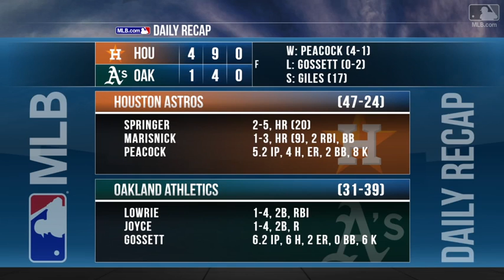6/19/17: Marisnick powers the Astros to a 4-1 victory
Daily Recap: Jake Marisnick crushed a two-run homer to open the scoring while Brad Peacock fanned eight over 5 2/3 in his win vs. Athletics